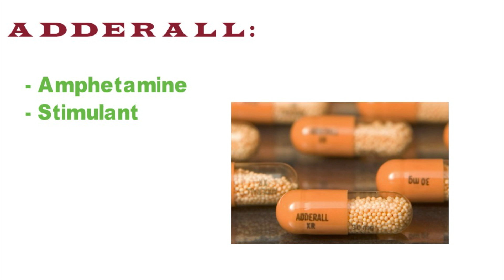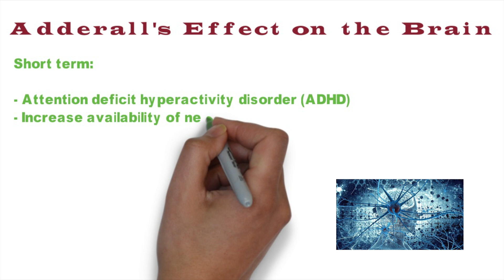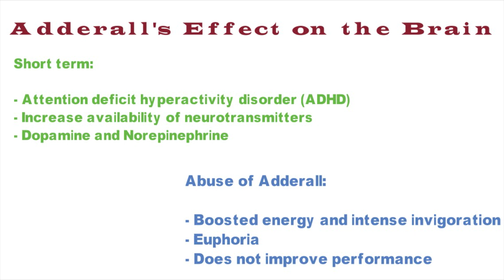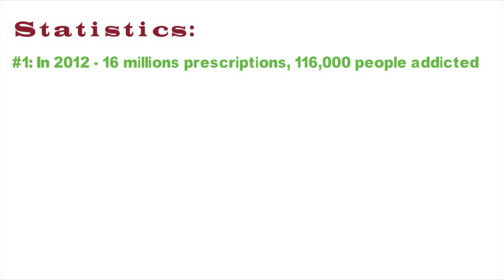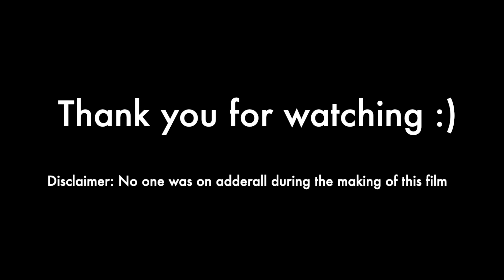Adderall addiction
Adderall is classified as an amphetamine that is highly addictive. It is a drug that can be prescribed to those who have ADHD; however, it is highly abused by university and college students. It is called the "study drug" for those who abuse it because it increases concentration and creates intense invigoration and euphoria. This video looks at Adderall and how it works both in the body and in the brain.

It is also important to emphasize the mental health aspect of this video. Studies have shown that students try Adderall due to stress. We want to help students to understand the dangers of Adderall. We can help them manage their stress so that they would not depend on Adderall or to help fight their addiction by outlining some resources available to them.

National Institute on Drug Abuse. (2018). Prescription Stimulants. Center for Substance Abuse Research. (n.d.). Amphetamines.
Wilson, G. T. (2010). Eating disorders, obesity, and addiction. European Eating Disorders Review, 18(5), 341-351.